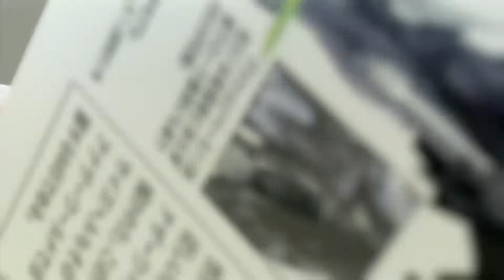Black Knight Forever: Gundam Breaker 2